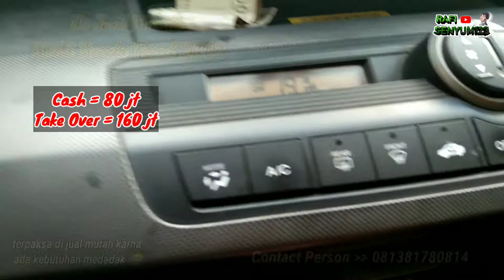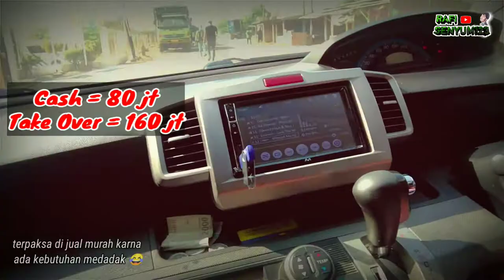DI JUAL MURAH MOBIL HONDA FREED / DESA SUMURANJA KEC.PULOMPEL SERANG - BANTEN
lelang mobil murah untuk kaum hawa